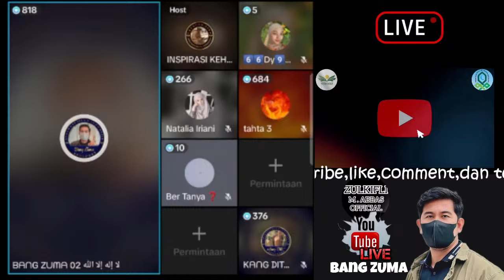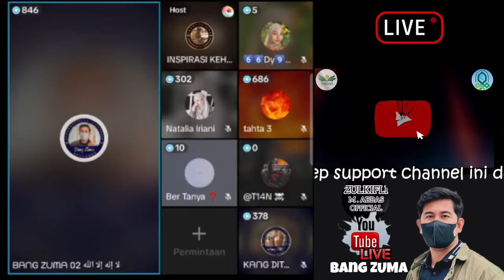BeLum apa2 SUDAH PAMIT..mahluk apa yg dtg kepada Fauluz?? KabUuurrrR